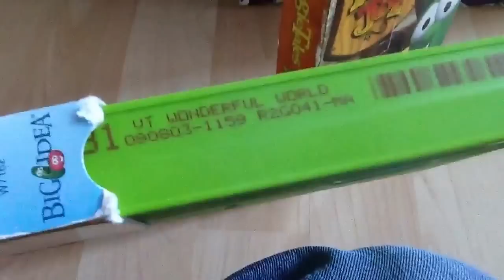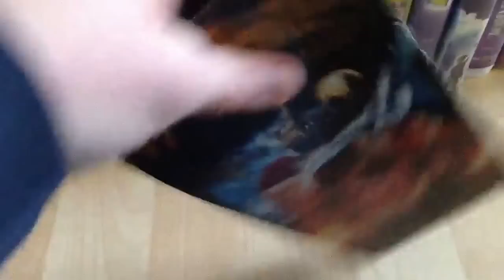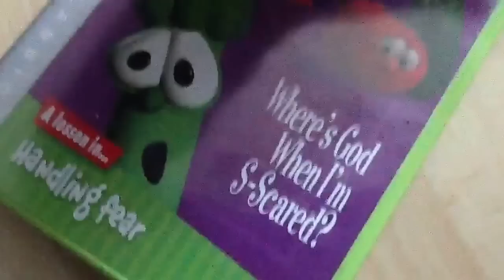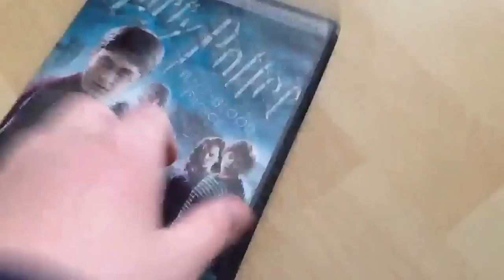My entire Warner Brothers VHS/DVD Collection